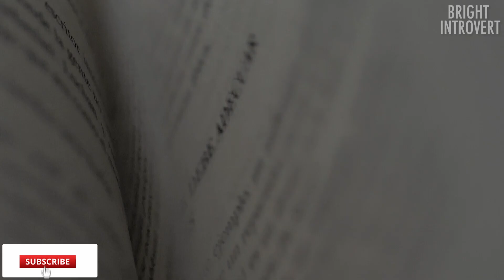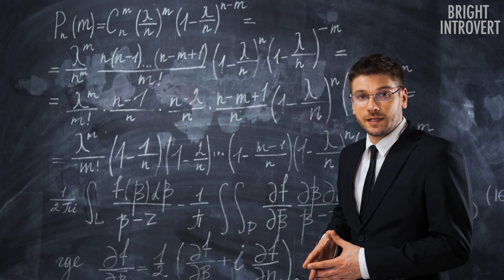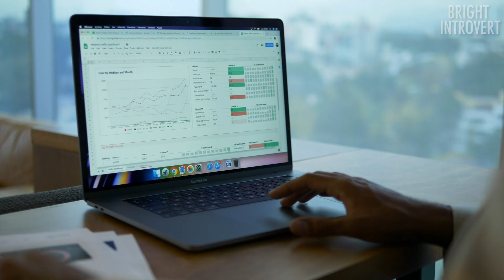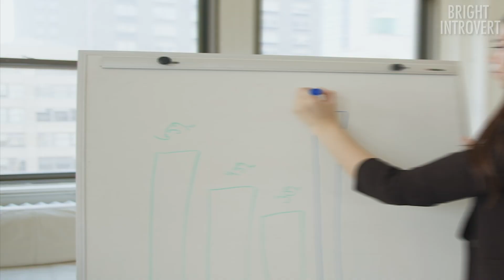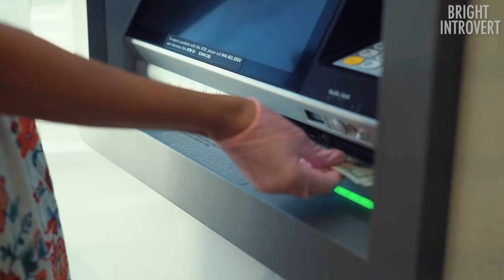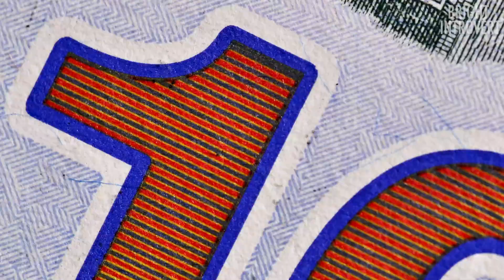INFPs Are Not Brainless: Different Ways People Perceive them